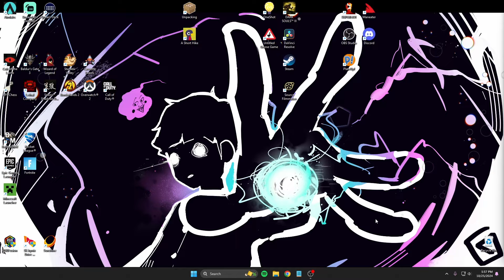Getting All Black Ops 6 Achievements Was Stupid!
I got all Black Ops 6 Achievements and it was a grind!

All Achievements
100%
Platinum
Trophies
Challenge